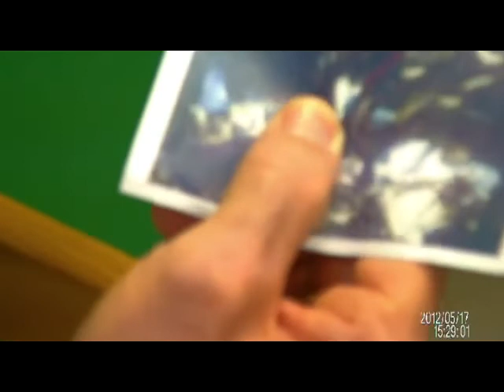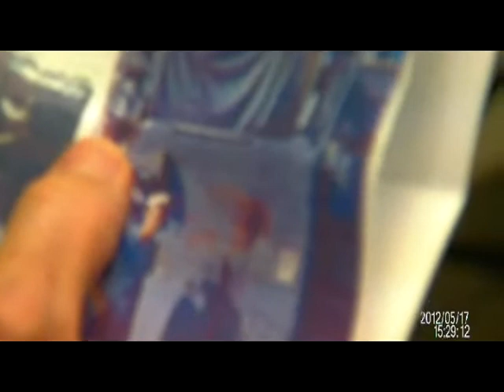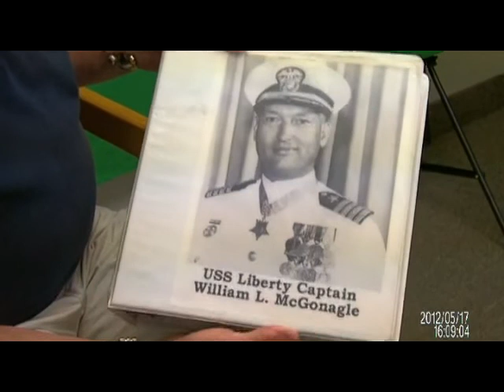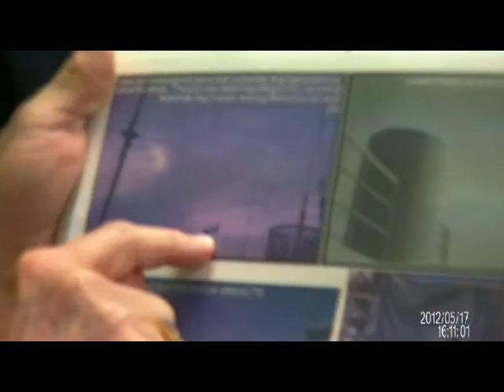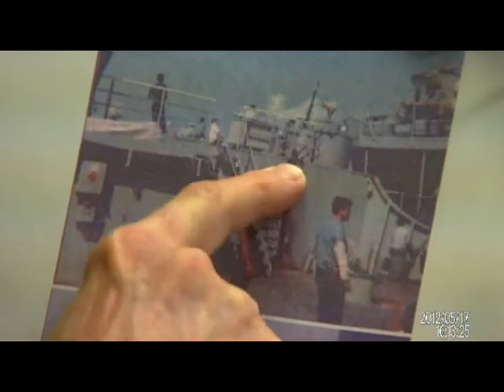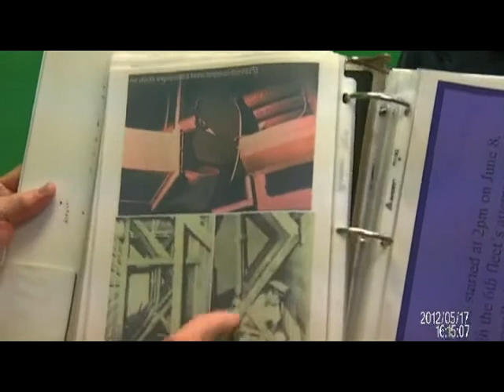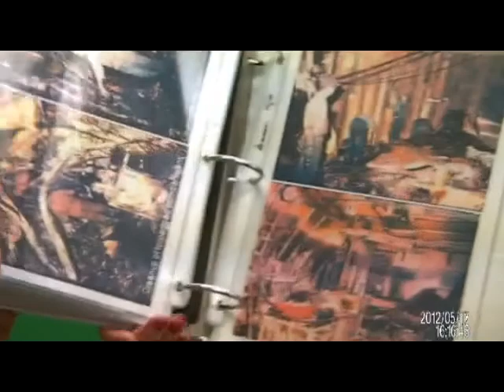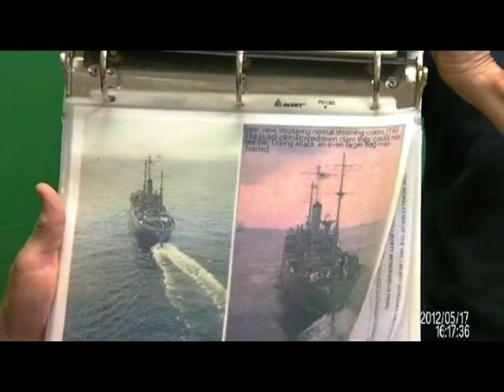Don Pageler Oral History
USS Liberty Survivor Don Pageler Oral History

Donald Wayne Pageler Collection (AFC/2001/001/86637), Veterans History Project, American Folklife Center, Library of Congress